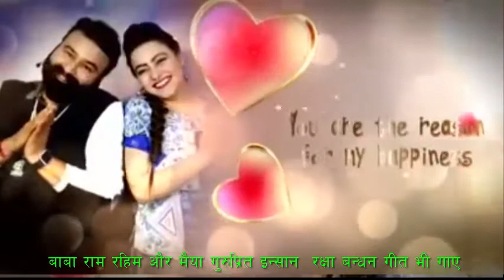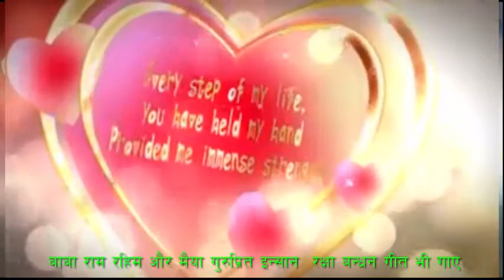सच्चा डेरा प्रमुख गुरमीत राम रहीम खास दोस्त हरप्रित इन्सान कभी बहन के भूमिका अदा कररही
There is nothing usual about Honeypreet. She enjoys a stardom and a crazy 1 million followers on Twitter. Her short bio on the microblogging site is: "Papa's angel, philanthropist, director, editor and actress... Passionate to transform my Rockstar Papa's directions into actions". On Facebook, she has more than five lakh followers.

Honeypreet
"Her real name is Priyanka Taneja." as per a DNA report. She hails from Fatehpur near Hisar in Haryana and is believed to be in her 30s. According to reports, she was named 'Honeypreet' after she married Vishwas Gupta, a Dera follower from Sirsa, in 1999.

When she complained to Dera chief of dowry harassment by her in-laws in 2009, he adopted her as daughter and Vishwas as son-in-law, following which Gupta's business got a big boost.

However, things did not work out as planned and, in 2011, Gupta sought judicial custody of his wife from Ram Rahim.

He further filed a case against the controversial guru alleging that he sexually exploited Honeypreet. But, following an out-of-court settlement, he took back his complaint.
Who is Honeypreet Insan? Here is what we know about Dera chief's adopted daughter